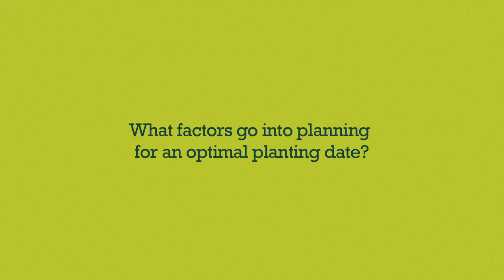Channel Seedsman, Jake Denger, Maquoketa, IA - Soil Temperature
Q: What factors go into planning for an optimal planting date?

Seedsman Jake Denger, Maquoketa, IA, understands the importance of planting timing and communicates that with his growers. He suggests going by soil temperature rather than calendar date.

Get more seasonal advice from your local Channel Seedsman at Channel.com/FYS